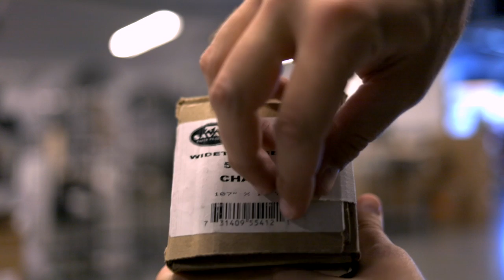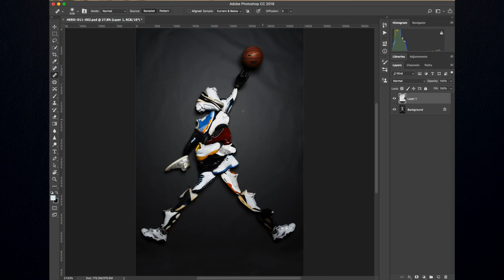Behind the Photo : Jordan Shoes Shoot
This is a little behind the scenes footage of a photo that I did in collaboration with Aaron.  Check out his depot and instagram below.  I wanted the video to be informative but we had very little time.  I hope you enjoy the footage.